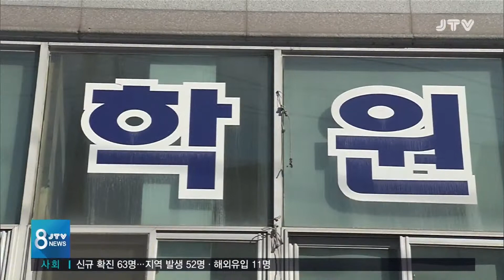[JTV 8 뉴스] 알짜 정보 (7월 3일)